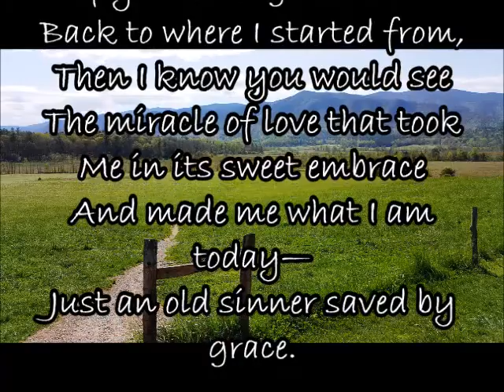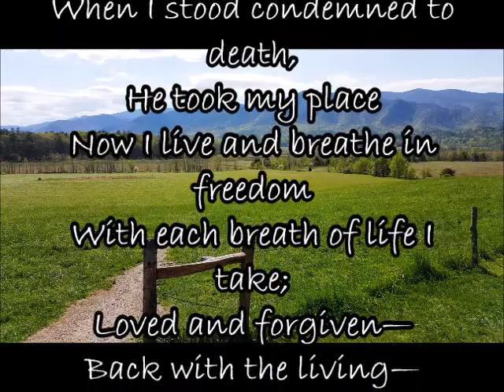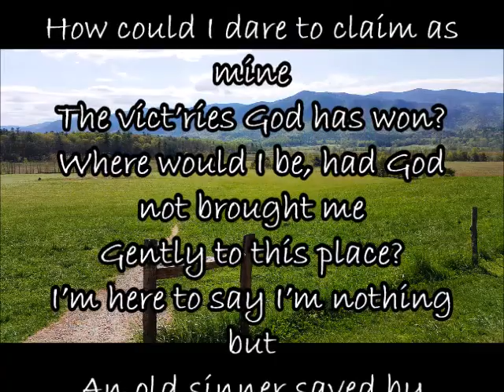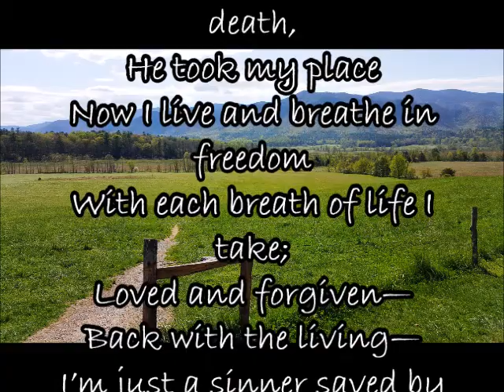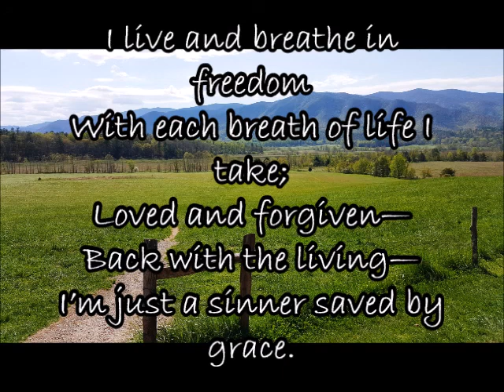"A Sinner Saved by Grace"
"A Sinner Saved by Grace" with lyrics and vocals